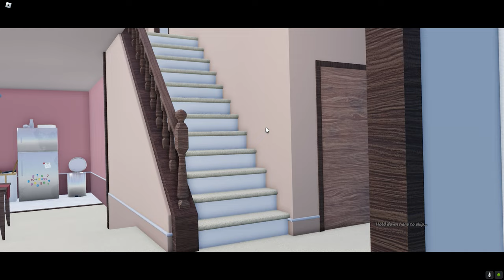Saving My Grandma From The IRS